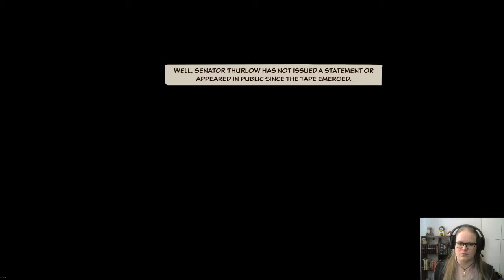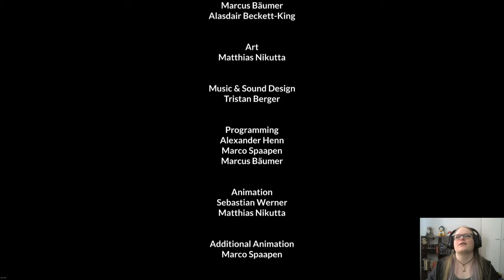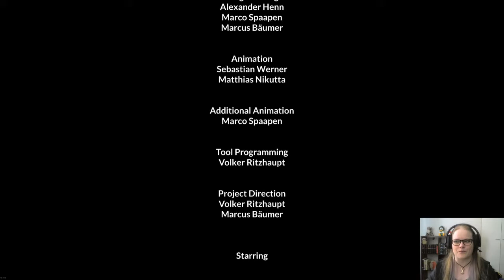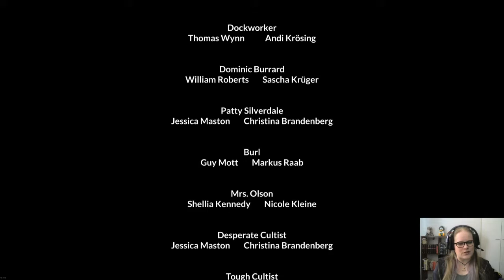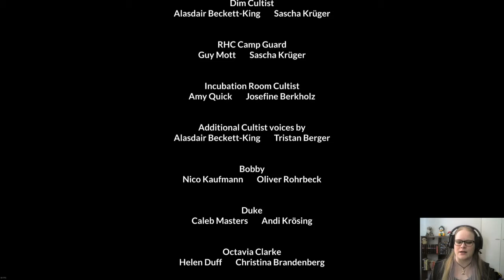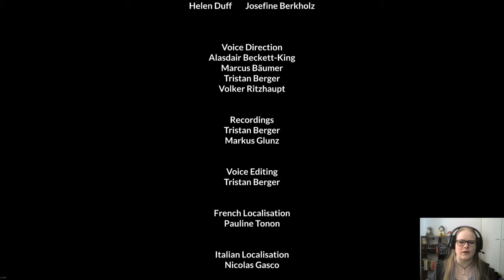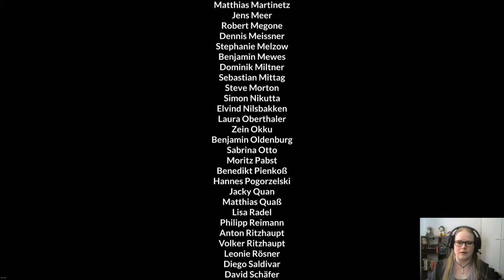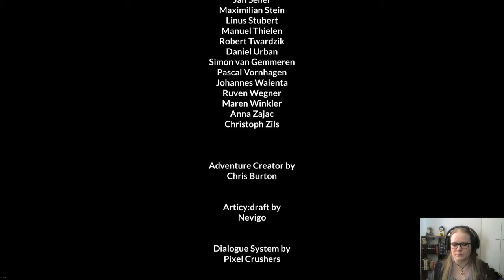Unknown Patient Zero // UNFORESEEN INCIDENTS // Episode 10 (end)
Unforeseen Incidents comes to its end. I liked this game a lot and this is definitely my favourite game this year so far. The art style is gorgeous, the story is good and characters very likable, voice acting and sound design are great, the mood through out the game is very unique. And let's be honest, I just really enjoy these point and click puzzle adventures.